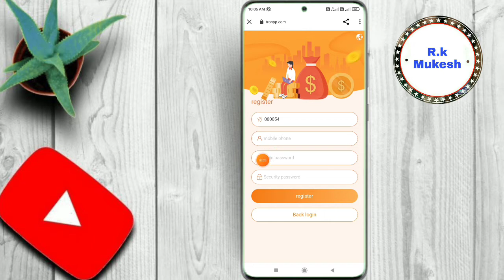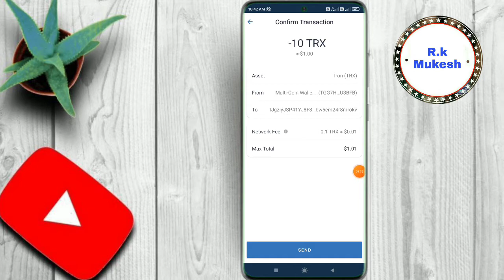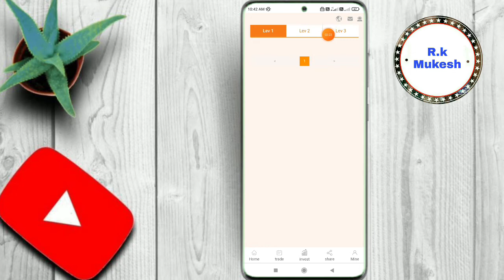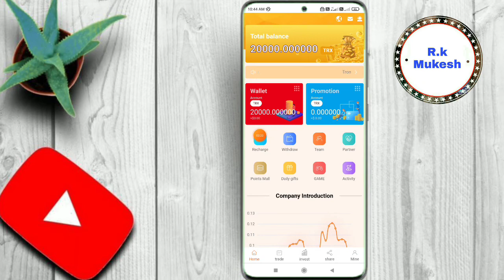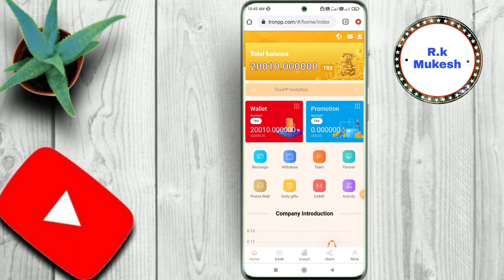trxspp | New Tron Mining | Trx Earning Site 2021 | Signup Bonus 20000 TRX | Instant withdraw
R.k Mukesh

1️⃣ Level   15%
2️⃣ Level   10%
3️⃣ Level    5%

1️⃣ Level   10%
2️⃣ Level    5%
3️⃣ Level    2%

1 Refer 30 TRX

1️⃣ Level   10%
2️⃣ Level    5%
3️⃣ Level    5%
4️⃣ Level    5%
5️⃣ Level    5%

1 Refer 50 TRX

1 Refer 50%

1 Refer Rs.50

Redeem Rs.100

5 minutes Full KYC PAN Card

1 Refer Rs 150

R.k Mukesh